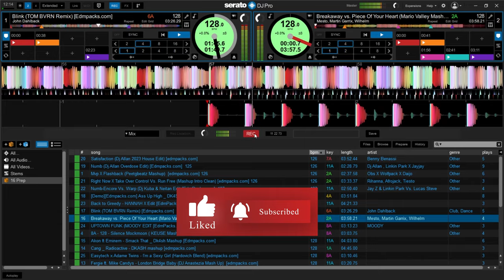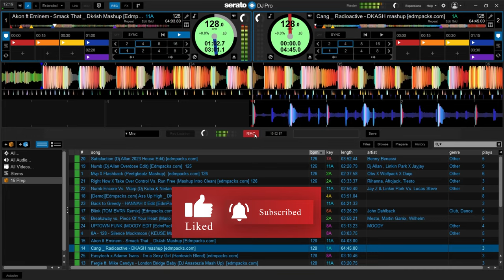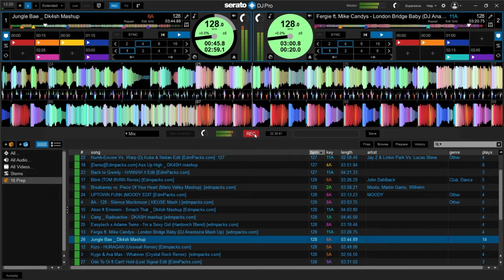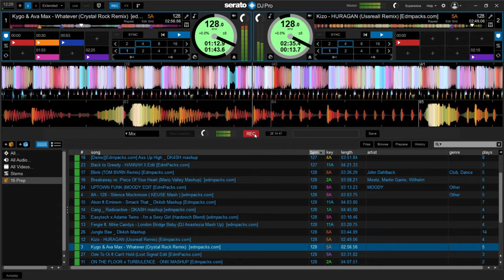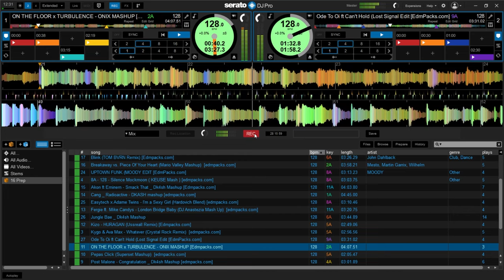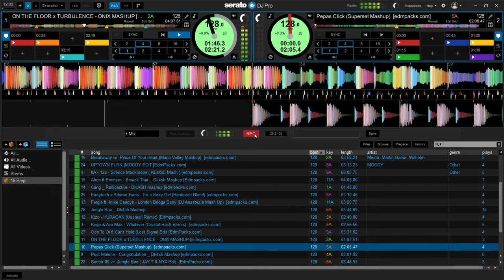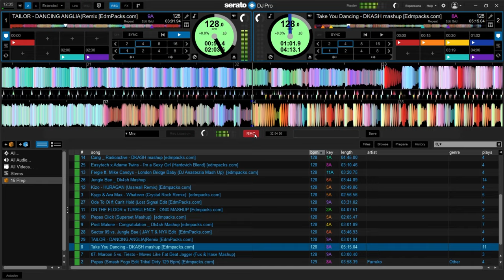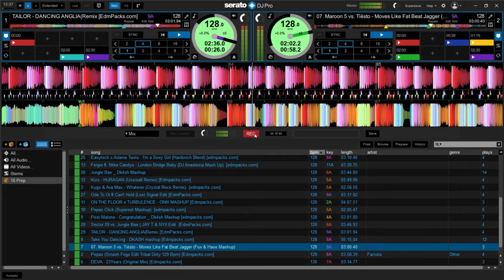Electro Bigroom Pro House DJ Party Mix 2023 | Club Mix Mashups & Remixes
Obs X Wolfpack X Daijo - Mvp X Flashback (Peetgbeatz Mashup) [edmpacks.com]
Dj Allan , Linkin Park X Jayjay - Numb (Dj Allan Overdose Edit) [Edmpacks.com]
Benny Benassi - Satisfaction (Dj Allan 2023 House Edit) [edmpacks.com]
Rihanna, Afrojack, Tiesto - Right Now X Take Over Control Vs. Run Free (Mashup Intro Clean) [edmpacks.com]
Jay Z & Linkin Park Vs. Lucas Steve - Numb-Encore Vs. Warp (Dj Kuba & Neitan Edit [EdmPacks.com]
Ass Up High _ DK4SH mashup [Edmpacks.com]
John Dahlback - Blink (TOM BVRN Remix) [Edmpacks.com]
Mesto, Martin Garrix, Wilhelm - Breakaway vs. Piece Of Your Heart (Mario Valley Mashup) [edmpacks.com]
MOODY - UPTOWN FUNK (MOODY EDIT [EdmPacks.com]
Easytech x Adame Twins - I'm a Sexy Girl (Hardovich Blend) [edmpacks.com]
Fergie ft. Mike Candys - London Bridge Baby (DJ Anastezia Mash Up) [edmpacks.co
Jungle Bae _ Dk4sh Mashup
Kizo - HURAGAN (Ussreall Remix) [Edmpacks.com]
Kygo & Ava Max - Whatever (Crystal Rock Remix) [edmpacks.com]
Ode To Oi ft Can't Hold (Lost Signal Edit [EdmPacks.com]
ON THE FLOOR x TURBULENCE - ONIX MASHUP [Edmpacks.com]
Post Malone - Congratulation _ Dk4sh Mashup [edmpacks.com]
Sector 09 vs. Jungle Bae ( JAY T & NYX Edit [EdmPacks.com]
TAILOR - DANCING ANGLIA(Remix [EdmPacks.com]
Take You Dancing - DKASH mashup [Edmpacks.com]
Maroon 5 vs. Tiësto - Moves Like Fat Beat Jagger (Fux & Hase Mashup)

I'm deeply grateful to the extraordinary music creators whose incredible Mashups/Remixes have been featured in this video.

Please note: In accordance with Section 107 of the Copyright Act of 1976, provisions are made for "fair use" for purposes such as criticism, commentary, news reporting, teaching, scholarship, and exploration.

★ Notice:
- This is merely for the promotion of Fine Music and wonderful creations.
- We intend no copyright violation.